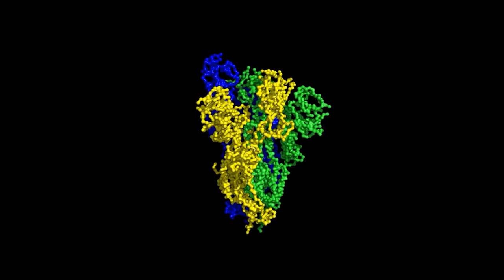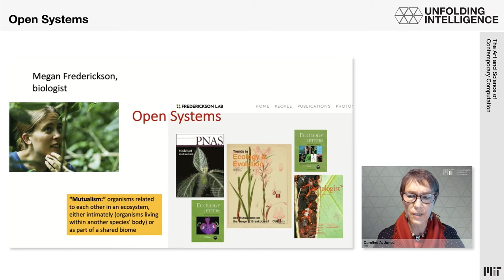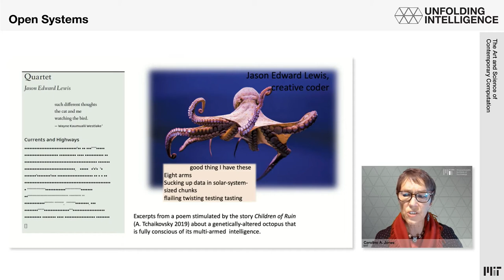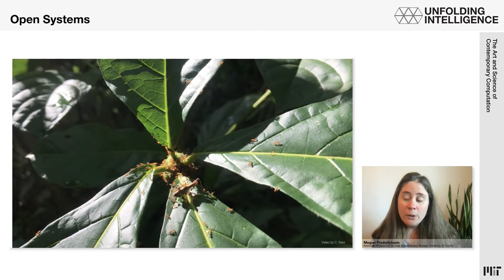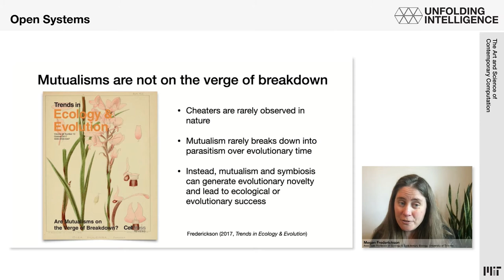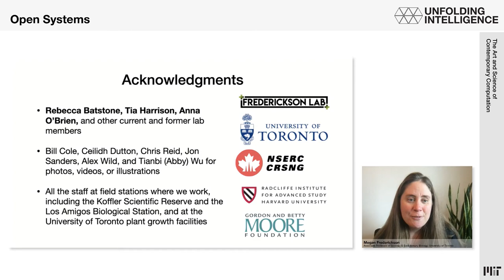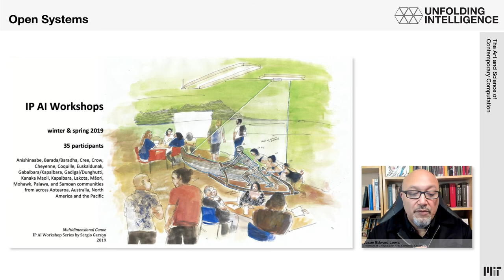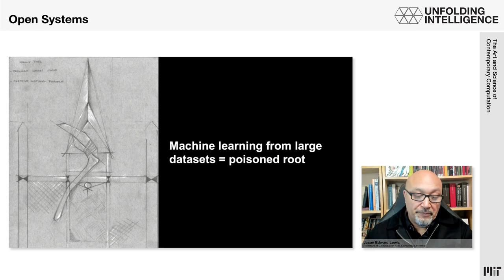Open Systems Part 2 panel presentations and Q&A at MIT: 2021 "Unfolding Intelligence" Symposium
Creative artists and scientists are already engaging ways to bring Traditional Ecological Knowledge (TEK) together with machine learning in meaningful ways. Speakers in “Open Systems” look at alternative approaches to modeling planetary systems, often with AI but often with other computational maneuvers that might exchange singularity for intuition or reciprocity. Open systems are those concerned with how AI is only part of how we understand planet Earth, refocusing on various kinds of permeability: looking to the politics of Indigenous epistemologies as they have shaped multiple generations of new media art; to artistic interrogations of asemic writing generated by AI trained on the form and motion of primordial organisms; and to the art and science of more-than-human intelligences. From recalcitrant microbial and computational poetry to ghost-colored extraterrestrials, the systems of world building are always more than humans and their machines.

Co-presented by the MIT Transmedia Storytelling Initiative and convened by Caroline A. Jones.
Featuring: Caroline A. Jones (convener); Part II: Megan Frederickson and Jason Edward Lewis

“Unfolding Intelligence: The Art and Science of Contemporary Computation” is third in a series of MIT CAST symposia that bring together artists, scientists, engineers, and humanists from a variety of disciplines to address topics of common concern in areas of rapidly evolving research and urgent social relevance.

“Unfolding Intelligence: The Art and Science of Contemporary Computation” gathers artists, scientists, and humanists to discuss aesthetic, technical, and critical issues pertaining to artificial intelligence (AI) and computation. The goal of this interdisciplinary conversation is to bridge popular and tech-world understandings of AI as well as domain-specific, academic, and artistic approaches. The panel discussions stage art-science encounters with the goal of mingling otherwise enclosed areas of research, allowing for new public scrutiny and creating an inclusive field of inquiry that encourages a socially engaged view of our machines.

This virtual gathering has been organized by a team of colleagues from the MIT Center for Advanced Virtuality, the MIT Transmedia Storytelling Initiative, and the MIT Trope Tank. Online exhibitions feature The Invisible College, a multi-platform artwork developed by CAST Visiting Artist Matthew Ritchie, and an online exhibition of generative software artworks, Generative Unfoldings, which is curated by Nick Montfort. The List Visual Arts Center presents the related event, the Max Wasserman Forum.

About the MIT Center for Art, Science & Technology (CAST)
A major cross-school initiative, the MIT Center for Art, Science & Technology (CAST) creates
new opportunities for art, science and technology to thrive as interrelated, mutually informing
modes of exploration, knowledge and discovery. CAST’s multidisciplinary platform presents
performing and visual arts programs, supports research projects for artists working with science
and engineering labs, and sponsors symposia, classes, workshops, design studios, lectures and
publications. The visiting artists program is a cornerstone of CAST’s activities, which
encourages cross-fertilization among disciplines and intensive interaction with MIT’s faculty,
students, and researchers. CAST is based at the Massachusetts Institute of Technology in Cambridge, Massachusetts.